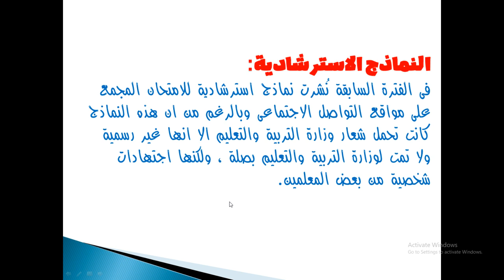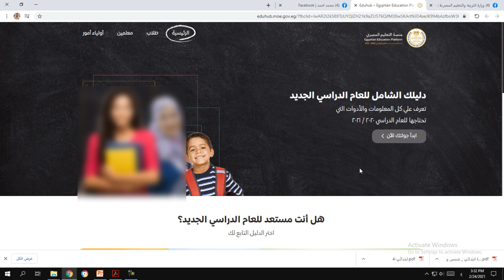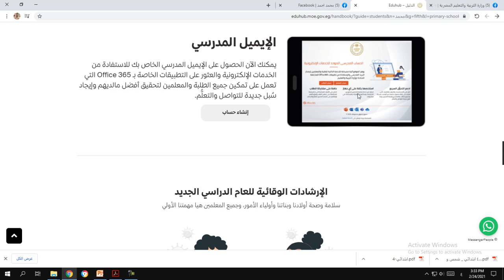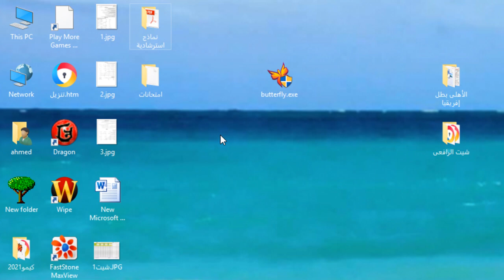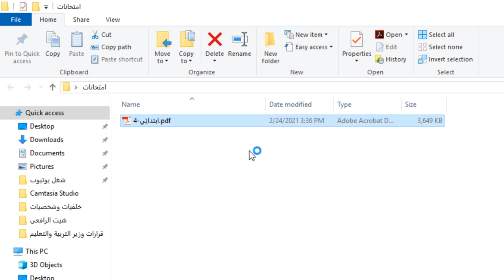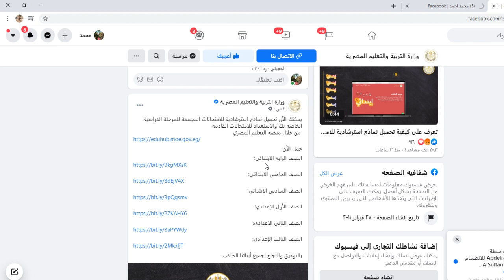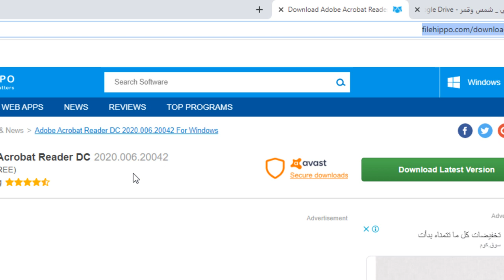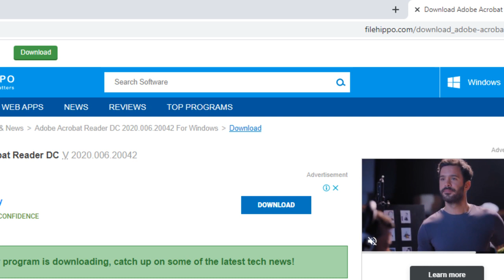عاجل تحميل النماذج الاسترشادية الرسمية للامتحان المجمع ابتدائى واعدادى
الامتحان _المجمع
تحميل النماذج الاسترشادية
ازاى احمل نماذج الوزارة الاسترشادية
تحميل النماذج الاسترشادية من موقع وزارة التربية والتعليم
شكل  ورقة الامتحان الاسترشادى
شكل ورقة الامتحان المجمع
شكل ورقة الامتحان الموحد
عدد اسئلة الامتحان المجمع او الموحد
روابط النماذج الاسترشادية الرسمية من موقع الوزارة
رابط منصة التعليم المصرى
النماذج الغير رسمية
الصف الرابع الابتدائي
الامتحان _المجمع
شكل الامتحان الموحد,شكل ورقة  ورقه الامتحان,شكل ورقة  الفيديوهات اﻻعلى مشاهدة